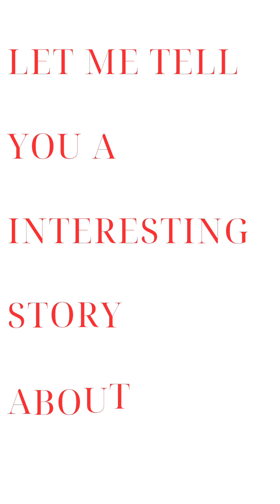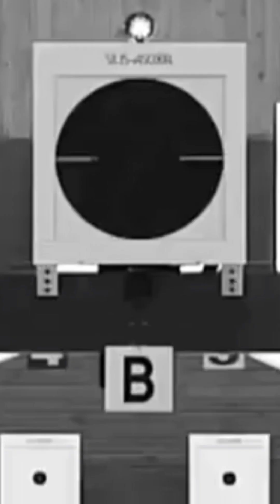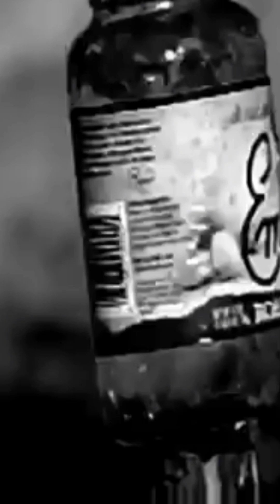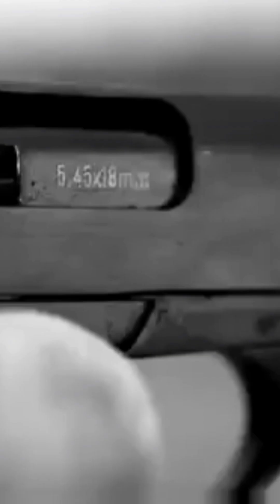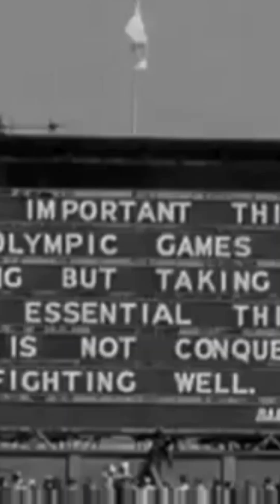How to became successful in life